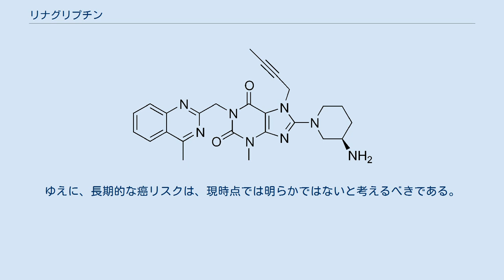リナグリプチン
リナグリプチン（Linagliptin）は、ジペプチジルペプチダーゼ阻害薬に分類される経口血糖降下薬である。
ジペプチジルペプチダーゼはインクレチンの分解などに関係する酵素であり、これを阻害することにより血中のグルカゴン様ペプチド-1（GLP-1）の濃度を高め、血清インスリン濃度の上昇　および　血糖値の低下をもたらすと考えられている。
日本では商品名トラゼンタで、日本イーライリリーおよび日本ベーリンガーインゲルハイムから販売されている。
 GLP-1アナログ製剤と同じくインクレチン関連薬に分類される。
SU剤に代表される経口血糖降下薬に比べて、低血糖のリスクが少ないと言われている。
副作用としては、腹部膨満・便秘・浮腫などが報告されている。
 ジペプチジルペプチダーゼ-4（DPP-4）によって分解されるGLP-1以外のペプチド基質については、DPP-4の項を参照されたい。
 リナグリプチンを含むDPP-4 阻害薬は、癌リスク上昇と関連していなかった旨が報告されたが、解析に用いられた研究の試験期間は二年以下と短い。
ゆえに、長期的な癌リスクは、現時点では明らかではないと考えるべきである。
 2型糖尿病